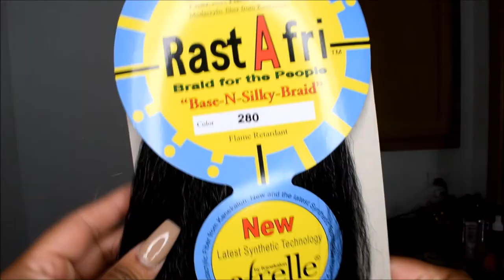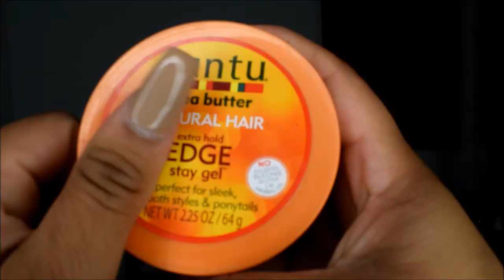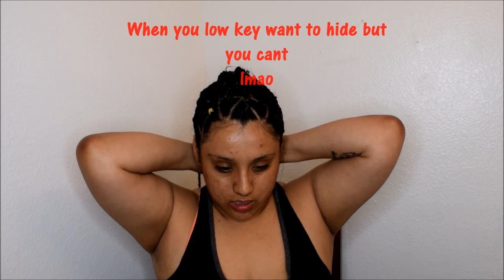DIY Rubber Band Box Braids / Hair Tutorial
💙💙💙Thank you for clicking/ watching my video 💙💙💙

Hope this video was entertaining.